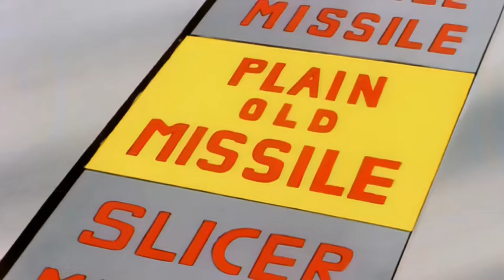Ace Kombat 7: Radical Squadron (Ace Combat But It's Swat Kats)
meanwhile, in an alternate timeline where a young Keiki Kobayashi took an internship with Hanna-Barbera...

there's really no more to say about this one other than: same energy, buddy. it speaks for itself.